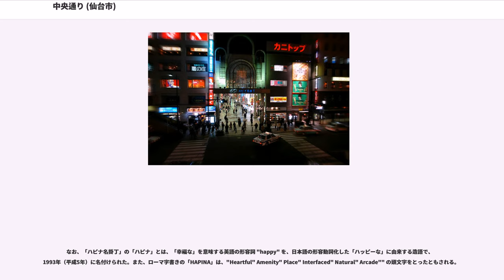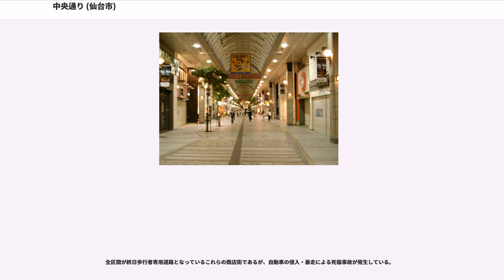中央通り (仙台市)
中央通（ちゅうおうどおり）は、仙台市青葉区一番町3丁目の東一番丁通との交点（一番町アーケード大町広場）から、同区中央1丁目の駅前通との交点まで至る道路の通称である。全区間が歩行者専用道路であり、アーケードを備える。一番町や仙台駅西口周辺と並んで、仙台市都心部における中心部商店街の1つとなっている。

江戸時代に造られた仙台城大手門前から続く東西の一本道は、東はそのまま陸奥国府・多賀城、仙台の外港である塩釜港、日本三景・松島、東北太平洋岸海運の拠点港石巻港へと続く石巻街道に繋がっている。この一本道の内、仙台城下町の中心である芭蕉の辻周辺は現在ビジネス街となっているが、その一町東の東一番丁から駅前通までが現在「中央通」と呼ばれる。仙台七夕まつりの際のメインストリートの1つ。

戦後の復興期に、中央通りの南側を並走する片側3車線の青葉通が造られ、自動車の東西交通軸の地位をそちらに譲った。現在の中央通りは歩行者専用道路となっている。

商店街組織は、江戸時代の区分けである大町（おおまち）・新伝馬町（しんてんまち）・名懸丁（なかけちょう）の地区ごとにつくられており、現在の大通りによる区分けとは異なっている。江戸時代は「町」（まち）が付く大町と新伝馬町が町人町、「丁」（ちょう）が付く名懸丁が侍町であった（→仙台市都心部#「丁」と「町」）。この道における町人町と侍町の境は、四ツ谷用水が担っていた。既に埋め立てられて痕跡も見当たらないが、現在も商店街の境界となっている。現在、歩道のタイルの模様によって、その名残を留めている。

（江戸時代〜1970年1月19日：名懸丁または名掛丁（なかけちょう）。現在：中央一丁目、中央二丁目）
東一番丁（現在の一番町）と同様に、江戸時代には侍町であったが、現在は中心部商店街となっている街区である。東一番丁は仙台における商人町の証である「町」に改められたが、名掛丁は「丁」のままとなっている。

江戸時代の仙台藩の武士身分では、上級の「門閥七等」の下に大番士、組士（御名懸組）、卒の三等があったが、徒歩侍の組士（御名懸組）が住んだ町であることから「名懸丁」と呼ばれた。名懸丁は、西の新伝馬町から東の東七番丁車町まで続く細長い町で、石巻・松島・塩竈という石巻街道沿いの港から仙台城下町へ入る際に通らなくてはならず、名懸丁の東の二十人町および鉄砲町（鉄砲足軽138人が置かれた）と合わせて、城下の東の守りであった。

1887年（明治20年）に東北本線が出来ると、東六番丁辺りに出来た踏切によって町は東西に分けられてしまった。西側は、仙台の中心部である国分町・東一番丁・大町と仙台駅との間を結ぶ道として人々の往来が増加し、秩禄処分で没落した士族の街から商店街へと変貌した。大正時代には、間口の広い商店や土蔵が建ち並ぶほどになった。

戦中の仙台空襲で町内は全焼。戦後復興時に、北に谷風通、南に政岡通が平行して出来た。また、名掛丁と政岡通とを繋ぐじゃんじゃん横丁もこの時期に出来たという。その後、東一番丁では両側に歩道が出来て歩車分離がなされたのに対し、名掛丁を含む中央通りは歩車分離がされなかった。1965年（昭和40年）12月、初代アーケードが完成し、中央通が全てアーケードで覆われ、歩行者専用道路となった。

なお、線路の東側の名掛丁については宮城野橋（X橋）を参照。

駅前通の東側にJR仙台駅、東五番丁地下に仙台市地下鉄南北線・仙台駅があるため、両駅に近いこの街区は「仙台駅前」の商業地区に含まれる場合がある。仙台駅に近いことから他都市の地下街のような歩行者動線の誘導機能も持つ。

交差する東五番丁や駅前通を含め、パチンコ店やゲームセンター等のアミューズメント系の立地が他の街区より目だっている。

また、政岡通や名掛丁センター街などの横丁を初め、飲食店も多く立地している。ハピナ名掛丁周辺には飲食店の集中の度合いが高く、国分町との間で客の奪い合いが起きているといわれている。

なお、「ハピナ名掛丁」の「ハピナ」とは、「幸福な」を意味する英語の形容詞 "happy" を、日本語の形容動詞化した「ハッピーな」に由来する造語で、1993年（平成5年）に名付けられた。また、ローマ字書きの「HAPINA」は、"Heartful" Amenity" Place" Interfaced" Natural" Arcade"" の頭文字をとったともされる。

（江戸時代〜1970年1月19日：新伝...